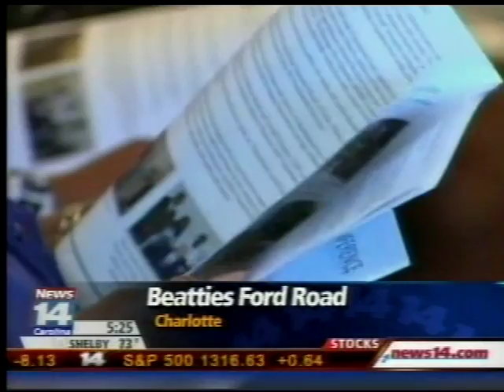News14 Coverage from UFuture Announcement